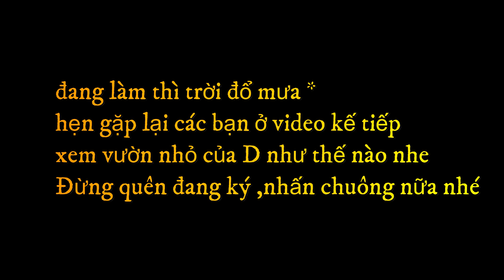LÀM Khung trồng rau /LÓT GIẤY CHỐNG CỎ MỌC.|HoangDung Paris|Cuộc Sống Pháp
hoangdungparis cuocsongphap lót giấy chống cỏ
Dung làm xong khuôn này hết hai ngày mới xong . Làm cực thấy sợ luôn nhưng Dung phải cố gắng làm cho có trồng trọt cho vui cho có ăn nữa